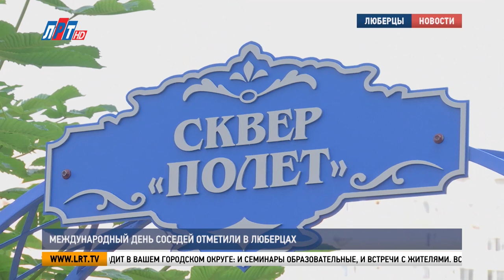Международный день соседей отметили в Люберцах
В городском округе Люберцы отметили Международный день соседей. Традиция собираться на праздник всем двором зародилась более 20 лет назад. Одной из самых массовых площадок стал дом №8 на проспекте Гагарина. Какая там царила атмосфера, покажем в следующем сюжете.

В этом году Люберцы стали центральной площадкой празднования в Московской области Международного дня соседей. Городской округ занимает лидирующие позиции по многим направлениям, в том числе активности жителей, вовлеченных в процесс благоустройства своих дворов.

Наталья Абросимова, региональный координатор федерального проекта партии «Единая Россия» «Школа грамотного потребителя»:
«У нас множество мероприятий проходит в вашем городском округе: и семинары образовательные, и встречи с жителями. Всегда мы видим актив граждан, они, действительно, неравнодушны, с активной гражданской позицией. У нас зимой был конкурс – «Лучший зимний двор» и ваш муниципалитет активно принимал участие».

Жители многоквартирного дома на проспекте Гагарина, 8 – яркий тому пример. За 9 лет они своими руками создали этот сквер. Здесь растут десятки декоративных деревьев и кустарников, а территорию украшают яркие цветы.

Елена Гриднева, жительница г.о. Люберцы:
«Мы сажаем не многолетние, каждый год шикарные клумбы. Все любуются, восхищаются, ни у кого на Красной горке из 59 домов нет такого сквера, как у нас. Я с самого детства вот такая. Когда у меня в 5 классе спросили, что выбираешь: черчение или домоводство? Я пошла в теплицу, которая возле нашей школы. И вот с этого момента мне привили любовь к насаждениям, к зелени».

За свою активность жители этого двора получили вознаграждение. Прямо под окнами для детей и взрослых устроили настоящий праздник с аниматорами, угощениями, музыкой и веселыми конкурсами.